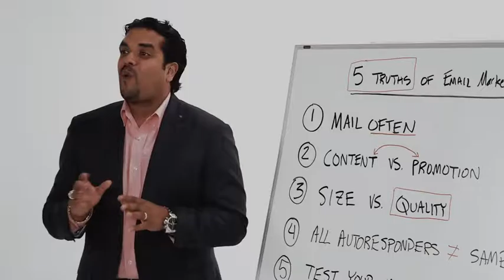Free Book! The Circle Of Profit! Video Presentation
Anik Singal's Circle of Profit System is just the right tool for every new or advance Internet enterpreneur.  Sit down and read the step by step way of climbing your success to the higher level.

You can get a copy of this great book which has helped so many people around the world day after day by FREE, visiting the next